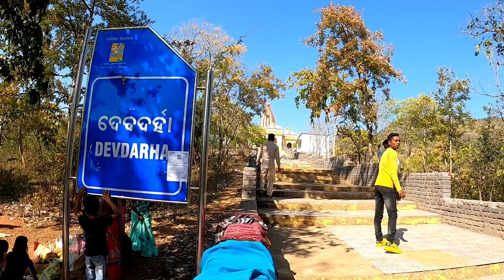Vlog |250| Devdarha (Odisha) - Shiv Temple, Water Fall, Picnic Spot